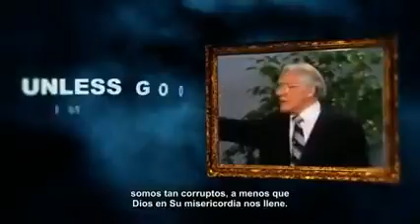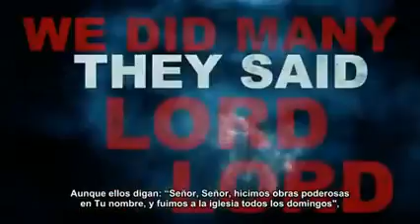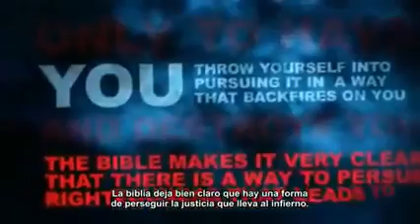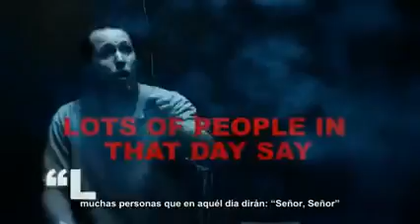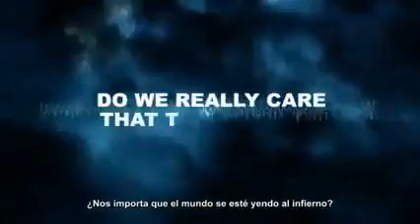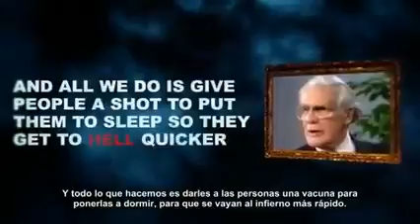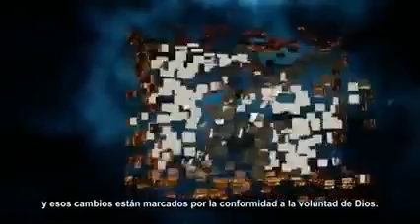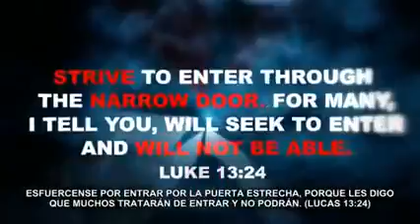sin santidad nadie vera al señor